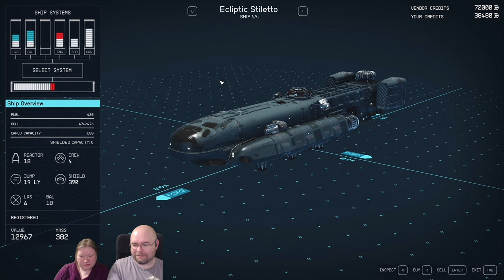Let's Play Starfield e37 - Bethesdapunk 2077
HO HO HO, MEEERRRRRY- oh wait it is the 28th this is being released, not the 25th. ANYWAY, the messed up numeric sequencing should be over with at this point. If you haven't seen the FUS ROH DAH video from last time, that's probably because YouTube is more than just slightly confused as my kerfluffle. Might want to check the previous video. is the link to the last video, just in case YT ate the notification like I think it did.

Anyway, in this video, we gain a power that WOULD HAVE BEEN A LOT MORE USEFUL EARLIER *cough* and finally visit Neon, the city of sensory overload in every possible sense.

Oh crap, that was a double pun, dang it, now I'm on double secret probation.